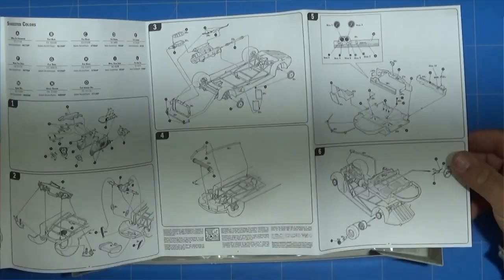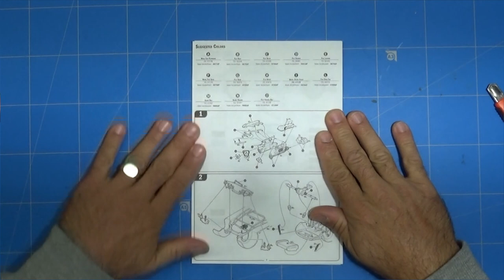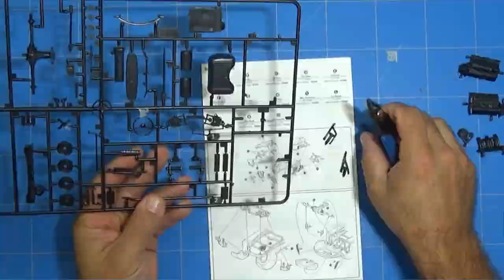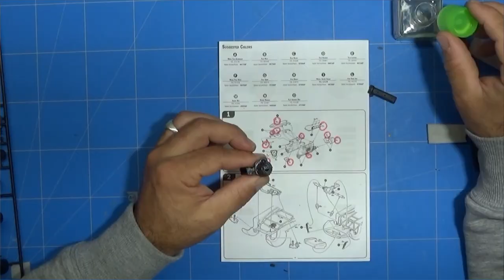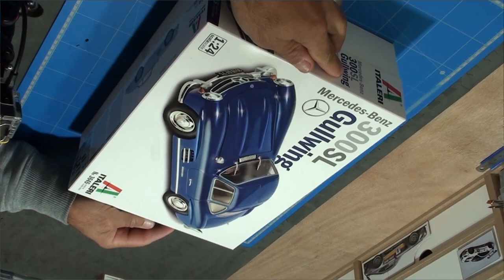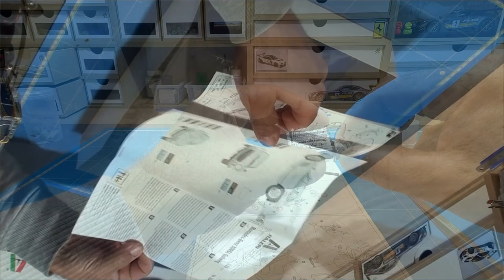Mercedes-Benz 300SL Gullwing de chez italeri Passion Maquette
Bonjour les amis voici le montage de la Mercedes 300sl.
Je dirai que ce n'est pas une maquette facile ça reste du Italeri ;)
A bientôt .;)